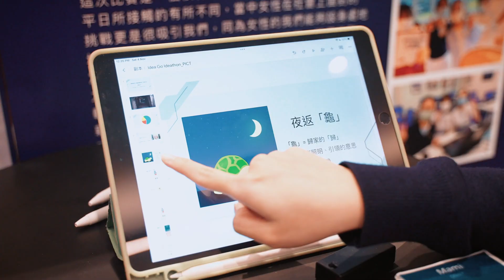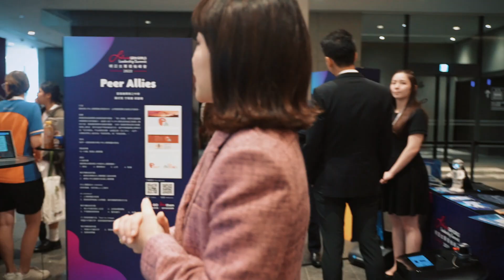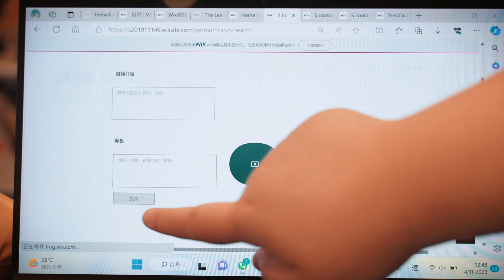郑余雅颖Jennifer Yu Cheng | Teen Girls in Tech: Nurturing Future Leaders | Girl City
When do you start training future leaders in the tech space? Now, even before they reach university. Follow Jennifer, the visionary founder of JYC Girls Impact Foundation, as she interacts with teen girls whom she wants to empower and prepare for a future in tech.